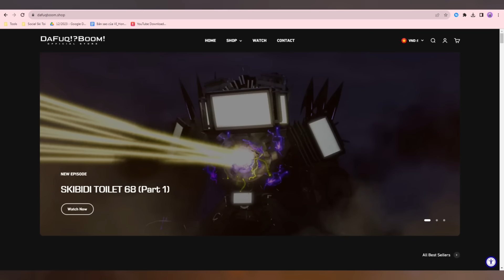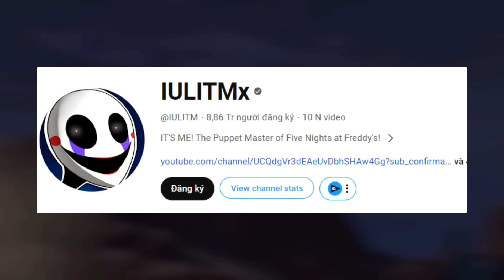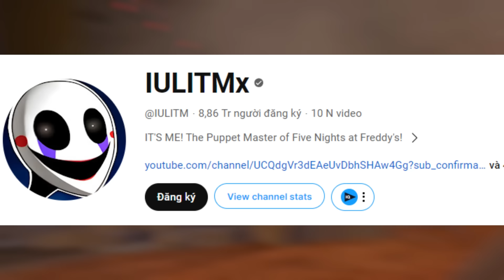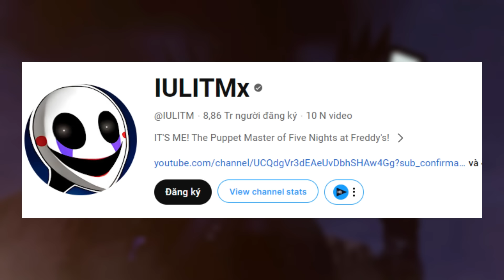Leak Skibidi Toilet 68 P2 - THẬT HAY GIẢ?!